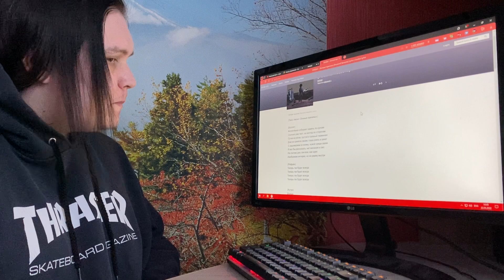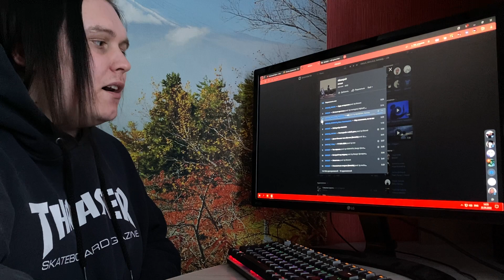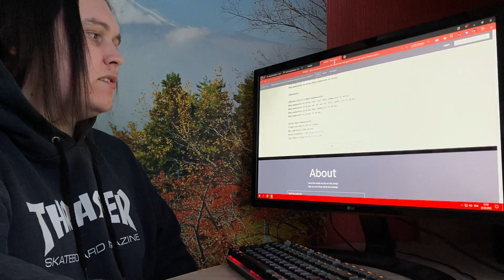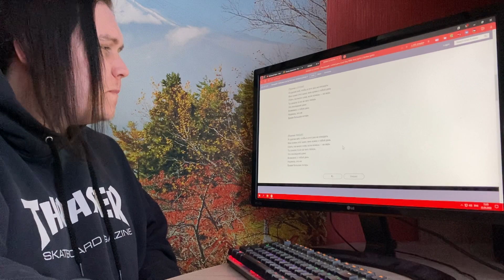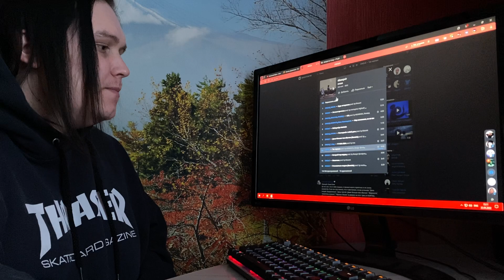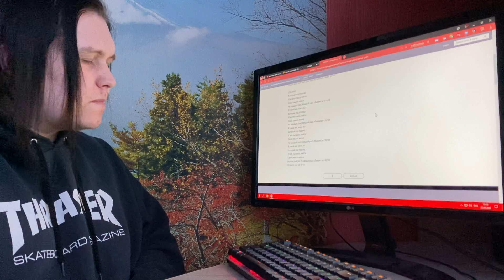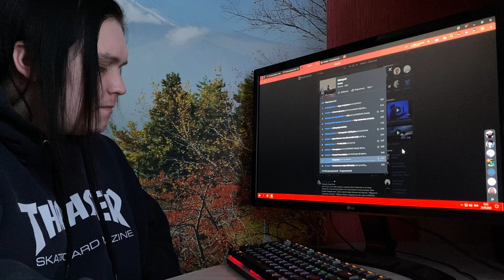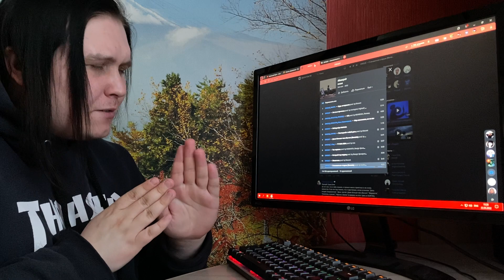ENIQUE – désespoir ОБЗОР/РЕАКЦИЯ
Карта Сбербанк:
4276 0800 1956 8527